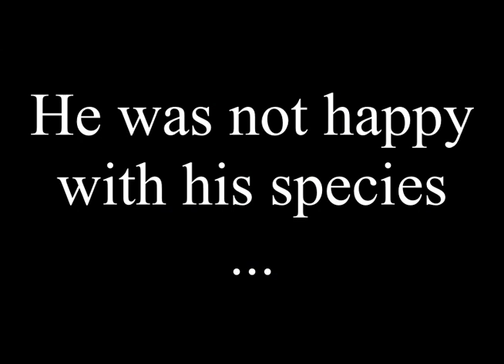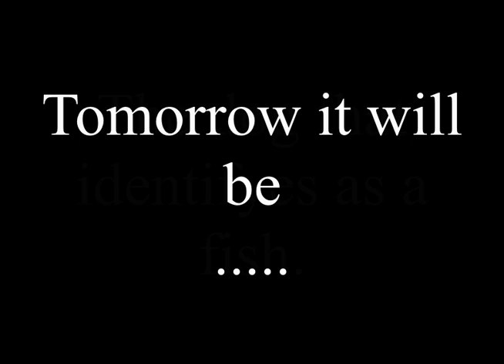unhappy ferret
A unhappy ferret on his quest to glory!